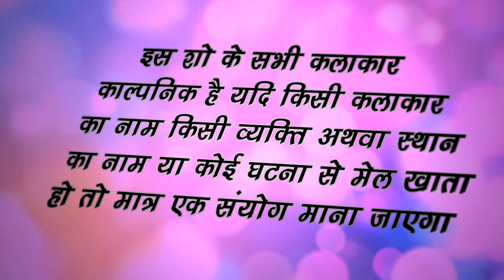palak music present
dava khakar karna nahin to jaldi thak jate Ho es video ko ek bar jarur dekhen!!dhanu
akhiles chauhan
actor by.dhanu kumar
nakul chauhan
akhilesh chauhan